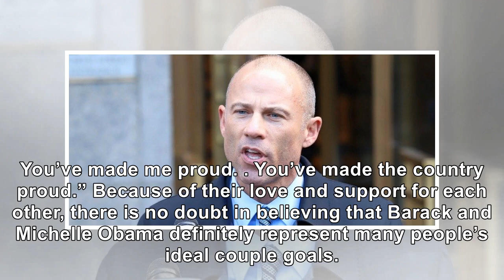Barack Obama Writes Tribute To Wife Michelle On Their 26th Wedding Anniversary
October 3, 2018 Mark Wilson / Getty Images Former President Barack Obama and his wife Michelle wrote...